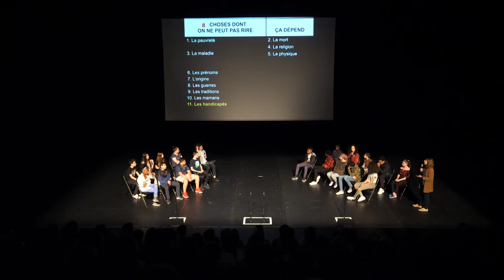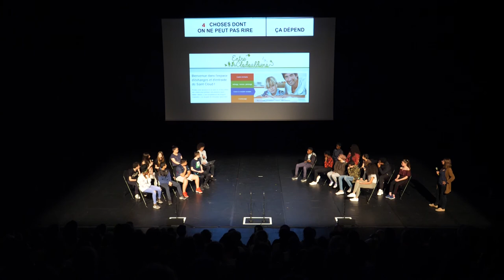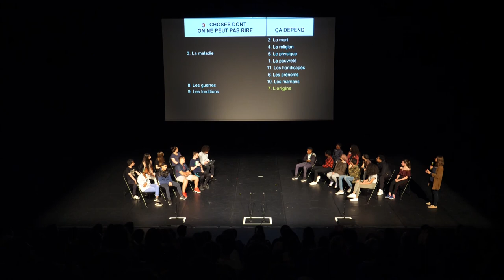Dix choses dont on ne peut pas rire (et cinquante exceptions)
« Dix choses dont on ne peut pas rire (et cinquante exceptions) » restitue une partie des réflexions qu’ont menées les élèves de la classe de 4ème B du Collège Gabriel-Péri à Aubervilliers à partir du thème : « Le rire et l’autre ». Les élèves ont présenté au public, et ce en direct, le résultat de leur étude et les questions qui ont surgi durant le travail : de quoi est-il impossible de rire ? ou plutôt, peut-on rire des choses graves, et, si oui, à quelles conditions ? Il est possible que les choix effectués ne soit pas si simples à arrêter.
– Restitution de l'atelier "Le rire et l'autre" mené avec la classe de 4ème B du Collège Gabriel Péri d'Aubervilliers (février - mai 2018), par le duo aalliicceelleessccaannnnee&ssoonniiaaddeerrzzyyppoollsskkii, avec Laurent Carceles, professeur de français et Géraldine Tissier, documentaliste.
– Cette restitution a eu lieu dans le cadre du "Forum des dynamiques culturelles et du territoire" le 25 mai 2018 au CENTQUATRE-Paris.